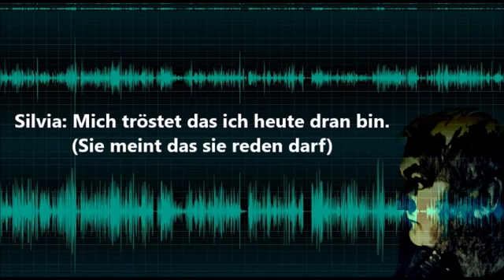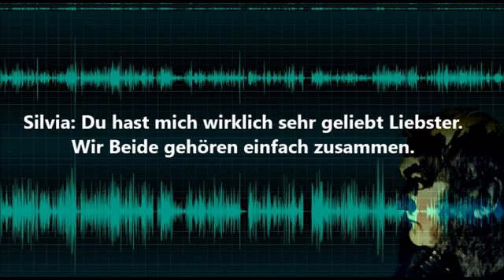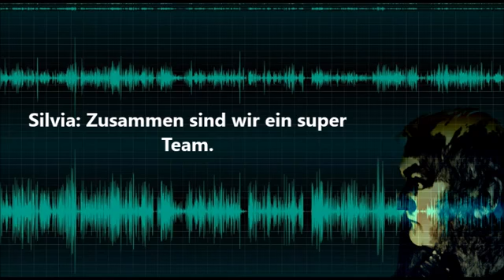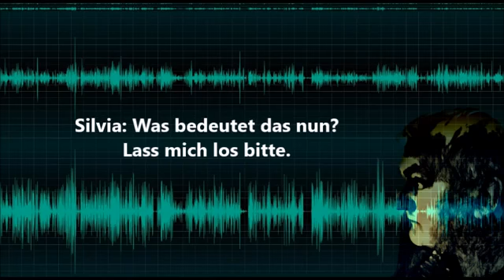Jenseitskontakt für Silvia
Das ist ein Kanal für Paranormale Aktivitäten. Hier geht es um Geister, Dämonen, Engel und Orb`s. Das ist kein Kanal für schwache Nerven.
 Die spenden werden genutzt um euch die Verdampfer usw. zu erwerben oder bessere Hardware in Sachen Video und ton zu Verbessern!!!